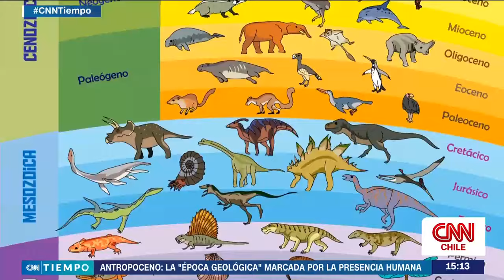Antropoceno: La época que marca la presencia de la humanidad | CNN Tiempo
El concepto de antropoceno tiene diversos significados en contextos históricos; sin embargo, durante los años 2000 tomó popularidad, relacionándose con ideas ligadas al ambientalismo y considerando que la humanidad es culpable de haber alterado los niveles de radiación, la presencia de plásticos y la contaminación del aire y el agua.